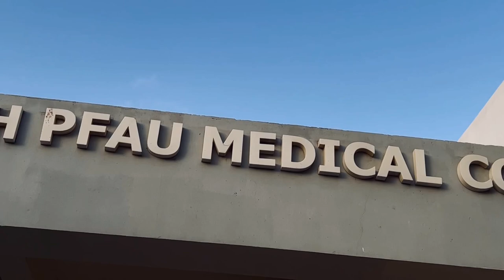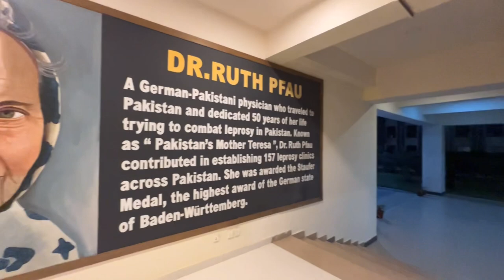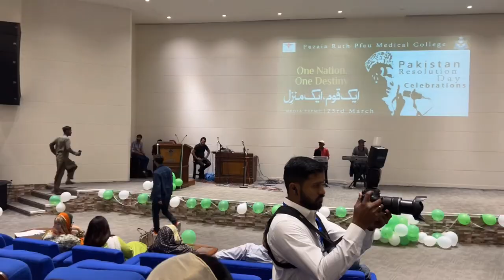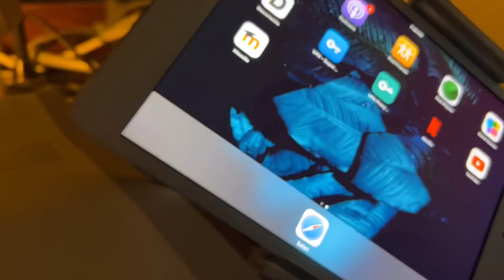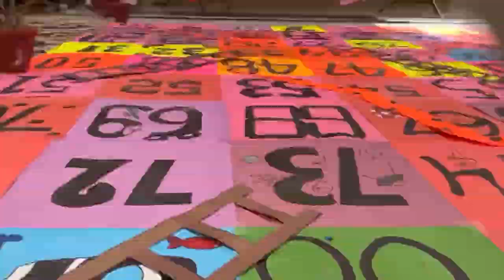LIFE OF MEDICAL STUDENT_FRPMC(fazaia Ruth pfau, FMC,Cmh,Nums,UHS and SZABMU MEDICAL COLLEGE)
fazaiaruthpfoumedicalcollege frpmc mbbs life#medicalcollege
hey i am talha choudhary.I will upoad content creating stories and vlogs
my ANOTHER YOU TUBE CHANNEL FOR MEDICAL STUDENT (BREATHLESS MEDICOSE)

Karachi, medicallife, medical student, day in the life of
a medical student, a day in the life of a medical
student, medical student vlog, medical school, medical
student life, day in the life of a college student, medical
student day in the life, day in the life medical
student, medical school vlog, day in the life, med
student, med student vlog, med student day in the
life, medical school day in the life week in the life of a
med student, life of a medical student in bangladesh,life
of a medical student in ukraine, life of a medical student
vlog, life of a medical student in pakistan,mbbs,mbbs
web series, mbbs life,operation mbbs, struggles of mbbs
students,operation mbbs web series, operation mbbs
s2,mbbs vlogs, mbbs guidance,operation mbbs season
2,operation mbbs trailer, mbbs,mbbs tu, mbbs study
vlog, mbbs news,mbbs vlog, mbbs exam,what is
mbbs,mbbs 1st year,vibrant mbbs,mbbs in nepal, mbbs
after ha, mlbs gadgets, mbbs in china, mbbs full
name,mbbs result 2022, mbbs web series season
2,mbbs admission 2022, mbbs student life in
bangladesh, mbbs student life 1st year, mbbs student life

mbbs student life in tamil nadu,fazaia medical
college, army medical college,fazaia medical college fee
structure, mbbs bds in fazaia medical college,fazaia
medical college admissions 2021, army medical college
2021, medical college, ruft pfau medical
college Islamabad, jinnah medical college karachi, Allamaigbalmedicalcollegelahore, sheikh zaid medical
college ryk, agha khan medical university, rawal medical
college Islamabad, jinnah medical college karachi, Indus
medical college,. sulman roshan medical college,